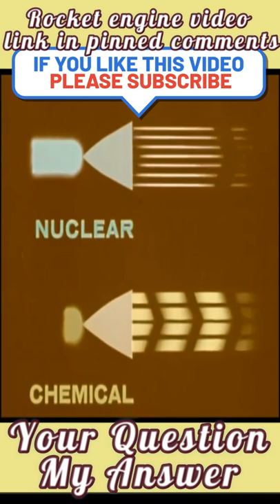Nuclear rocket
About video :- Nuclear rocket

nuclear missile test,
nuclear missile transport,
nuclear missile truck,
nuclear missile test russia,
nuclear missile tv warning,
nuclear missile test india,
nuclear missile test footage,
three stage nuclear rocket firework,
the nuclear rocket firework,
thermal nuclear rocket,
the nuclear rocket,
us nuclear rocket,
nuclear visel rocket,
nuclear missile video,
nuclear missile vs atomic bomb,
nuclear missile vs asteroid,
nuclear missile vehicle,
nuclear vs missile,
nuclear rocket whistle,
nuclear rocket working,
nuclear rocket wrathchild,
nuclear whistle rocket,
nuclear whistle rocket fail,
nuclear whistle rocket for sale,
nuclear waste rocket firework,
nuclear white rocket,
nuclear whistle rocket 3 stage,
nuclear whistle rocket reaction,
wrathchild nuclear rocket,
whistle nuclear rocket,
nuclear rocket xp farm,
nuclear rocket xp,
nuclear rocket yt,
nuclear rocket youtubers,
nuclear rocket zombie,
nuclear rocket zelda,
nuclear rocket zone,
nuclear rocket zero,
nuclear rocket zoom,
nuclear fission rocket engine,
nuclear fission rocket,
nuclear spaceship,
nuclear rocket 01,
nuclear rocket 02,
nuclear rocket 1 hour,
nuclear rocket 1h,
10 stage nuclear rocket firework,
nuclear missile 2022,
2 stage nuclear rocket,
simplerockets 2 nuclear,
nuclear rocket 3 stage,
nuclear rocket 3 stage firework,
nuclear missile 3d animation,
nuclear missile 3d,
3 stage nuclear rocket,
3 stage nuclear rocket firework how to make,
3 stage nuclear rocket firework strobe,
3 stage nuclear rocket firework ☢,
3 stage nuclear rocket firework reaction,
3 stage nuclear rocket firework fail,
3 stage nuclear rocket firework build,
3 stage nuclear rocket fail,
3 stage nuclear rocket build,
nuclear rocket firework 4 stage,
nuclear whistle rocket 4 stage,
5 stage nuclear rocket firework,
5 stage nuclear rocket,
nuclear rocket 69,
nuclear rocket 60 seconds,
6 stage nuclear rocket firework,
9 nuclear countries